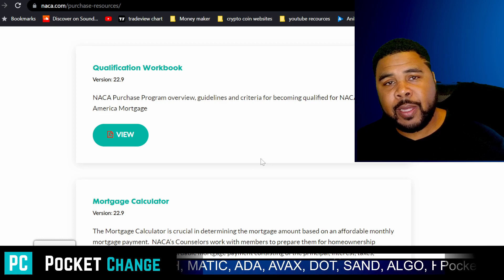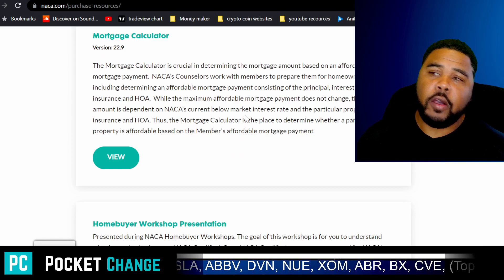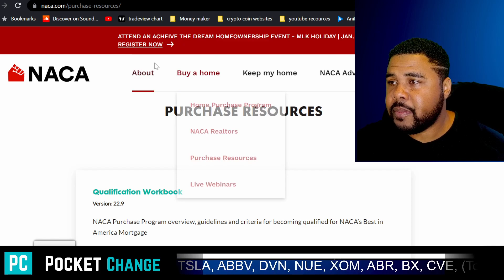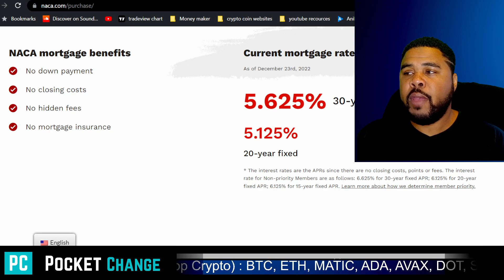💰buy a house with little to no money, how this program changed my financial future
Welcome to Pocket Change. I have a passion for Investing, Stocks and cryptocurrency reading and trying to figure out the Dividend and crypto market, I am not a licenced professional i do this for a hobby although one day maybe I will become one, I hold some of the significant stocks like Schd, Tesla, Btc, Eth.

1k subs...  hope you enjoyed this video Click to change your Pocket Change to Money Gains
if you have any Questions or charts you want me to go over
, put them in the comments
so i can see it. id love to go over subscribers' charts

Hey guys hope you like the video, make sure to do your own Research and Buy the dip, I am not a professional stockbroker or investor just a guy on You tube. hope you enjoyed the video.

2. ✅Sign up to Robinhood for your free Stock

3.

4. Trading Screener tool and heat map

6. All 64 Dividend Aristocrats Google Sheets

7.  7 Dividend Aristrocrates that average 251.43% 10yrs portfolio Google Sheets

Robinhood investing for beginners
monthly dividends
dividends 2020
monthly dividend stocks
best dividend growth stocks
dividend stocks
dividend stocks
highest paying dividend stocks
dividend growth stocks
dividend investing
monthly income
Robinhood app